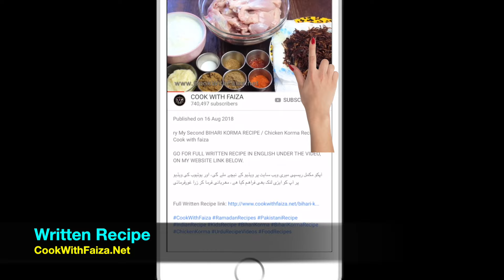Sausage Roll Recipe for Quick and Easy Iftar Recipes by Cook With Faiza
Is Sausage Roll Recipe se asaan aur jaldi se iftar ki tayyari karein! Cook With Faiza ke sath asan Sausage Roll ka tareeqa sikhiye. Is video mein hum apko step-by-step tareeqa batayenge jis se aap asani se mazedaar Sausage Roll bana sakte hain. Abhi dekhiye aur apne iftar menu ko mazeed mazedaar banaaiye!

Likhi hui recipe ke liye meri website ko visit karain,
ya phir meri free mobiles App ko download kar lain,
Link niche diye gaye hain